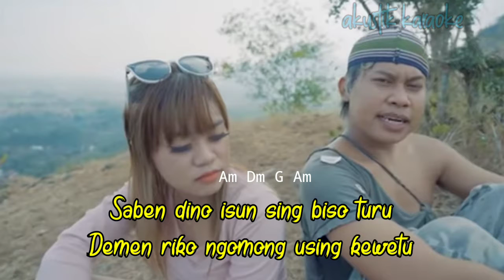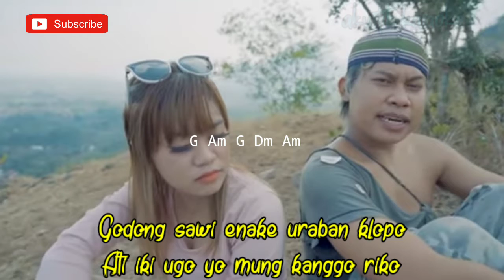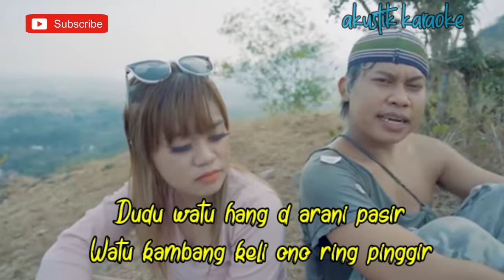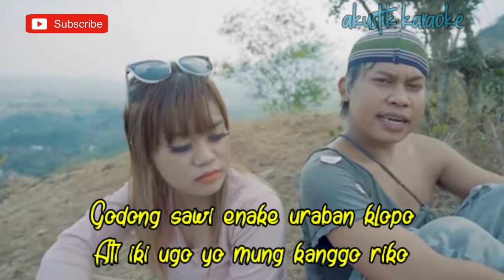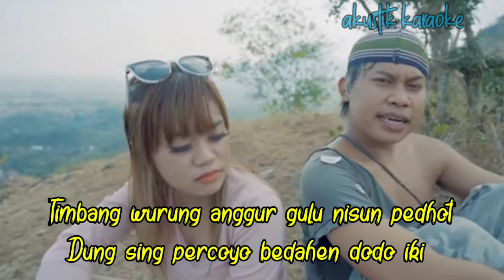ESA RISTI FT.AGOS KOTAK - GULU PEDOT (LIRIK) | KARAOKE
sodara kali ini ada lagu terbaru esa Risti gulu pedot
Lagu baru esa risti feat agos kotak gulu pedot

Semoga video karaoke Akustik gulu pedot esa Risti feat agos kotak bermanfaat bagi anda ya

Lirik gulu pedot